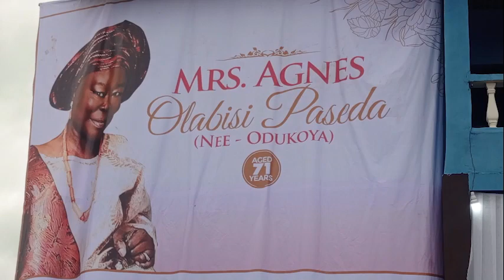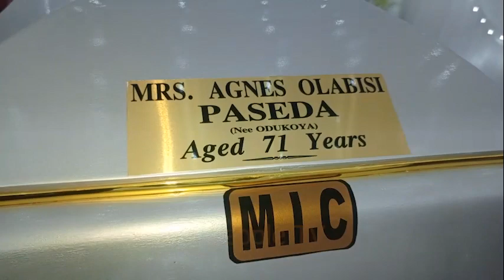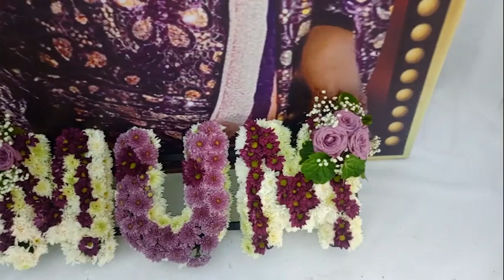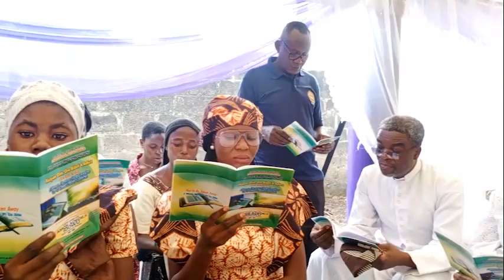At The Wake-Keep Of Mrs. Agnes Olabisi Paseda Oru-Ijebu